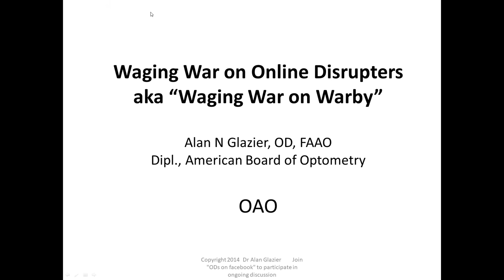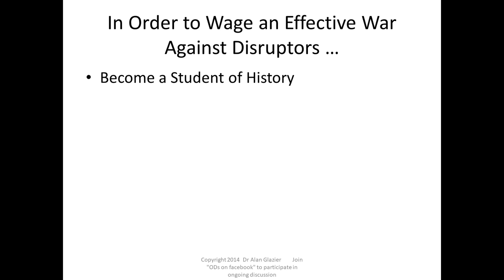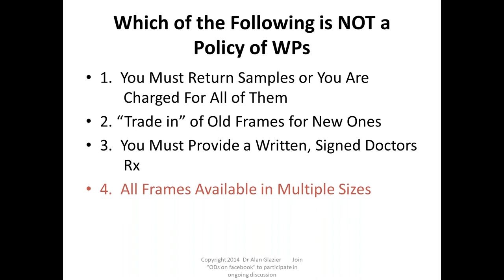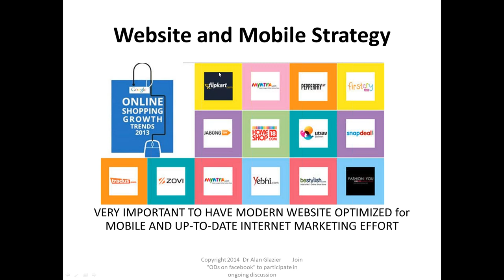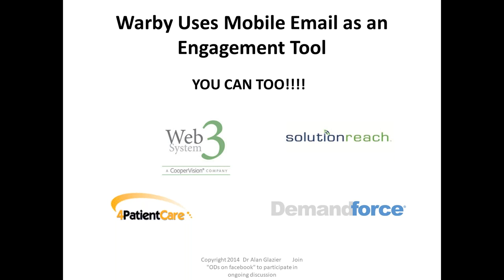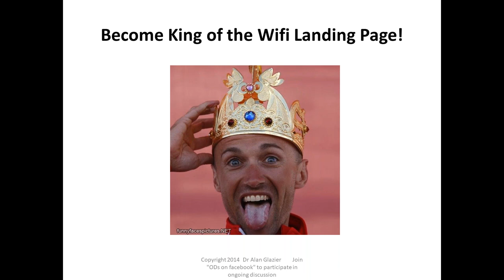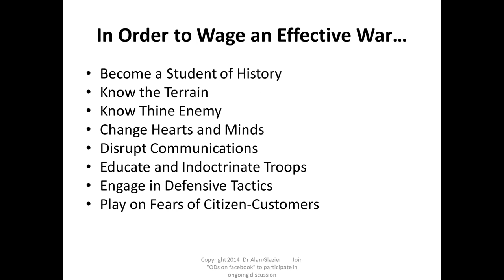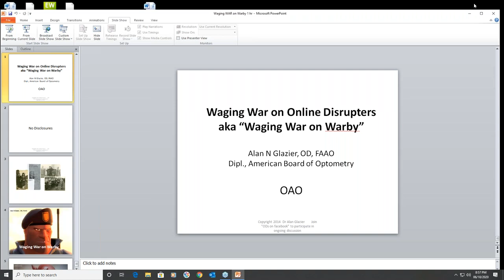OAO Virtual Education: The June Series: Waging War on Online Disruptors